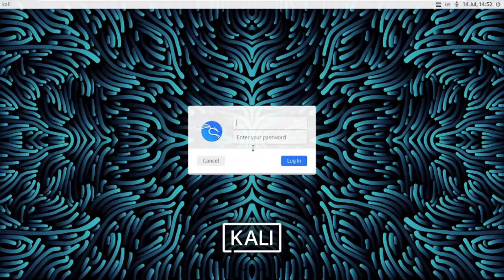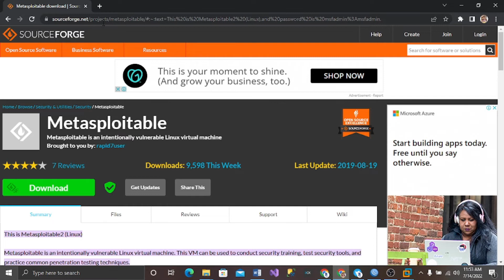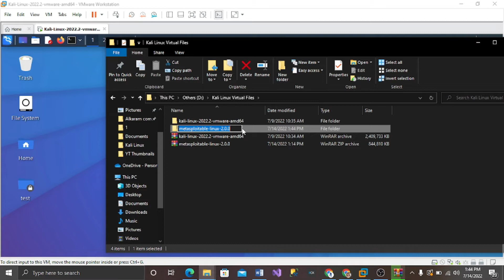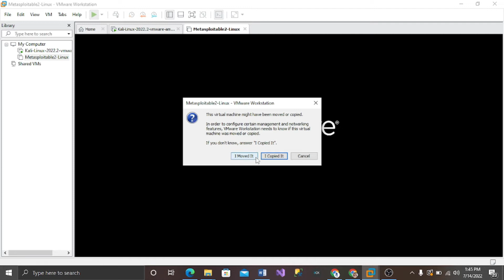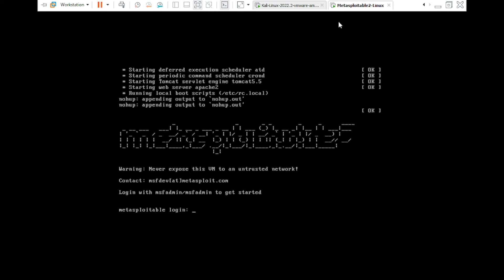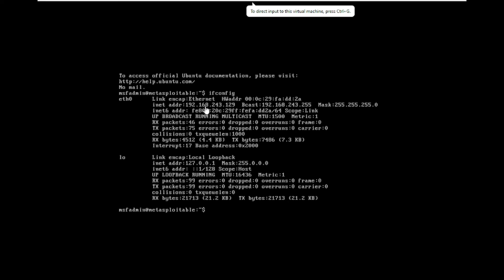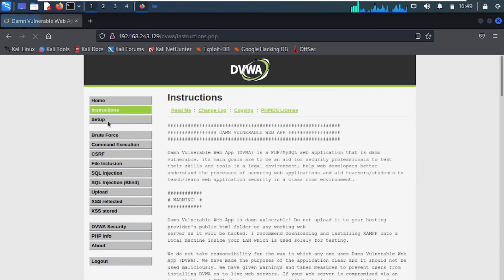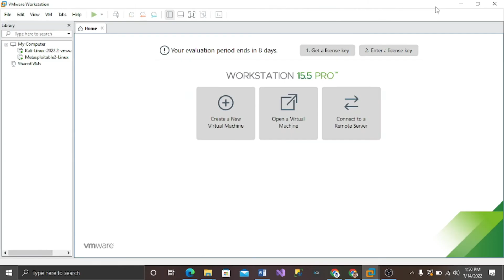How to Install Metasploit2 In VMware Workstation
in this video we will learn how to install metasploit2 in VMware workstation